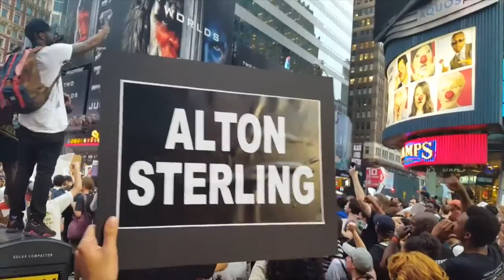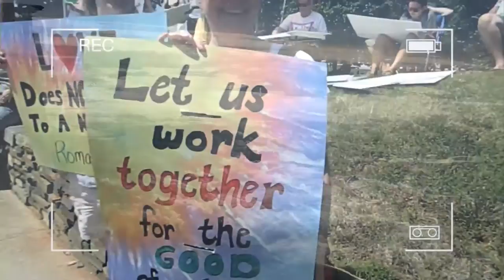Hope - John Joseph (Official Video)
Hope was produced and written by John Joseph.

Follow John Joseph on Social Media!